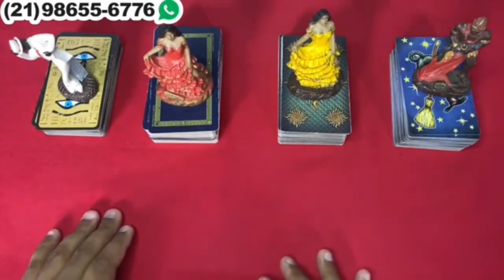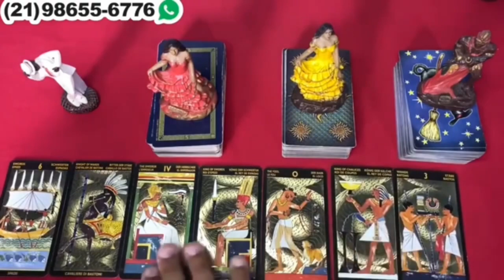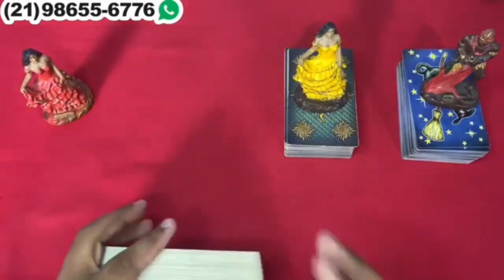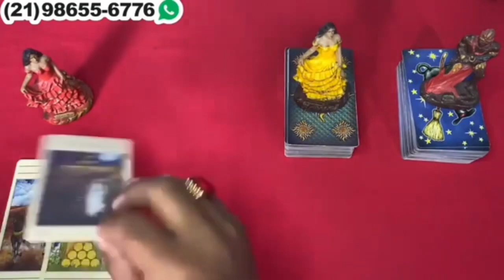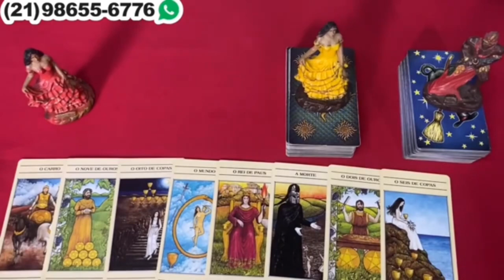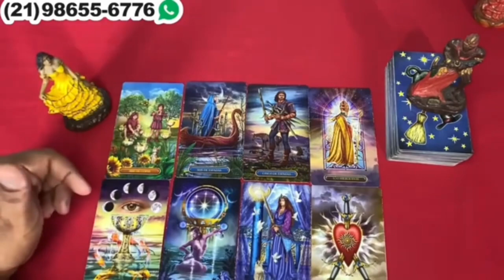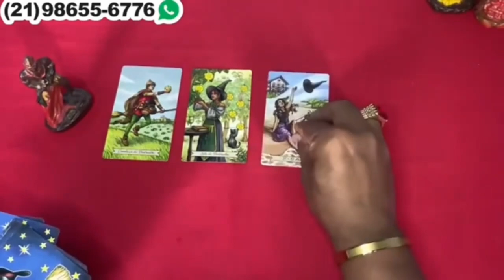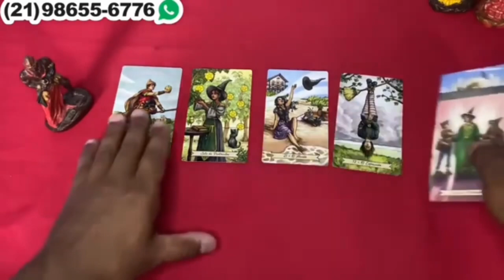Descubra Suas Respostas Com o Tarot Responde 🔮 | Previsões Diárias e Interativas